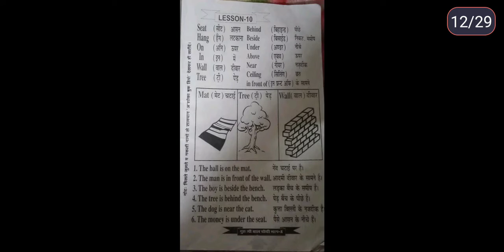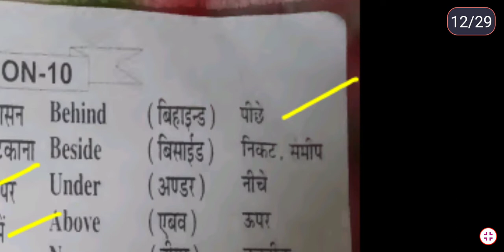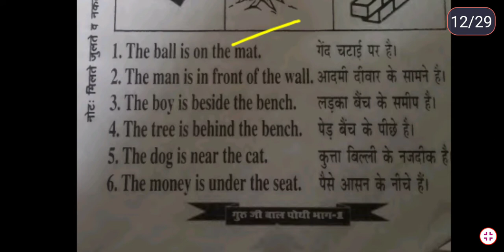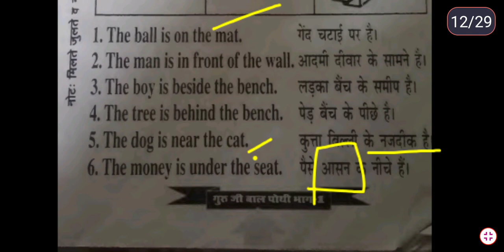lesson 10 Baalpothi by education rani